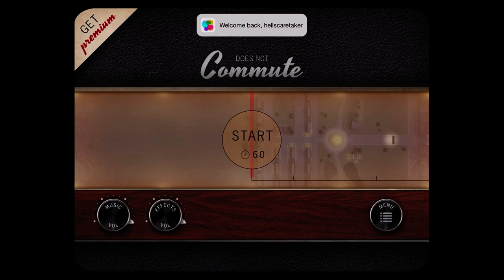Lets Play: Does not Commute - (By Mediocre AB) iOS/AndroidTrailer HD Gameplay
A strategic driving game from the award-winning maker’s of Smash Hit. Does not Commute is a temporal paradox in which you have no one to blame but yourself. What starts out as a relaxing commute in a small town of the 1970's quickly devolves into traffic chaos with hot dog trucks, sports cars, school buses and dozens of other vehicles. You drive them all. Plan ahead. Don't be late.

In this small town, discover the characters and their secrets – what world-changing experiment is inventive dentist Dr Charles Schneider hiding? Will Mr Baker quit his job in advertising? What is that strange mask on Mrs Griffin's face? Will Mr Mayfield’s peculiar obsession with Yorkshire Terriers take over his life?

Does Not Commute is playable at no cost and free from ads. An optional premium upgrade is available through a one-time in-app purchase that will enable the ability to continue from checkpoints.